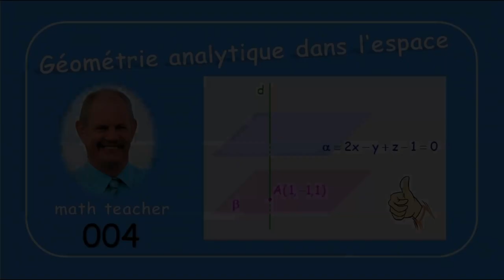Géométrie analytique de l'espace 004